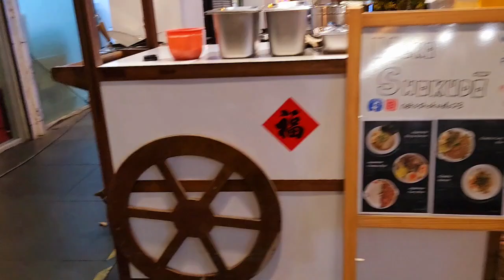🌼cat played & ate guava🇲🇾